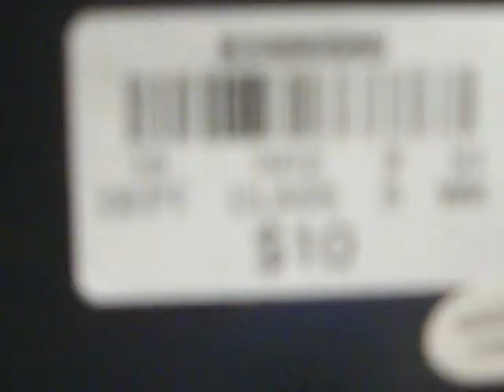DOTS STORE CLOSING SALE!! 30% LIQUIDATION!!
THANK YOU LADIES TO WHO ALL SAID PRAYERS FOR MY MOTHER!!